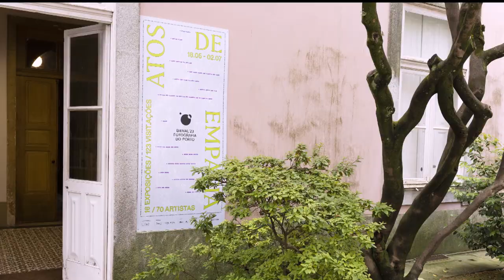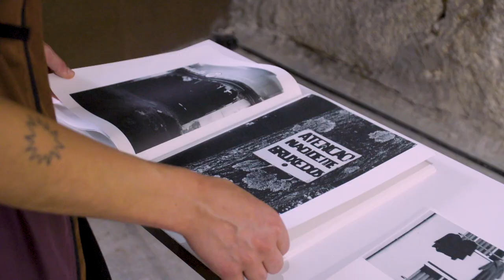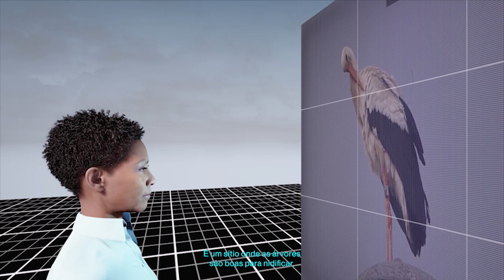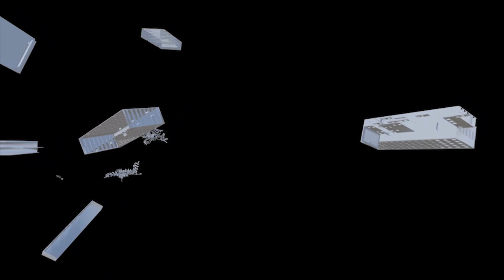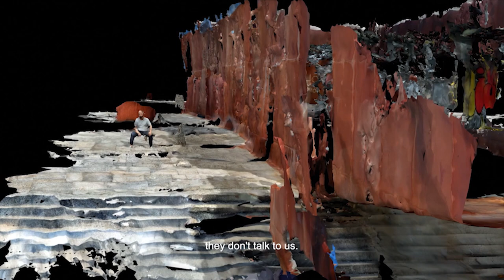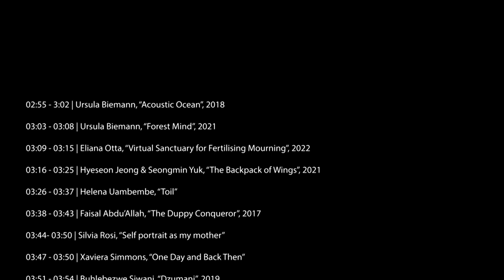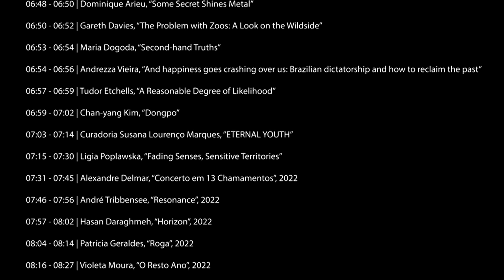ATOS DE EMPATIA - Bienal'23 Fotografia do Porto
ATOS DE EMPATIA: 70 artistas, 16 exposições, 123 visit.ações!

A Bienal'23 é constituída pelos núcleos SUSTENTAR, VIVIFICAR, EXPANDIR e CONECTAR — quatro plataformas de ação que refletem sobre os paradigmas da atualidade e reimaginam a hipótese de um futuro possível e regenerativo. A Bienal'23 transforma 14 locais no Porto em espaços dinâmicos e criativos com com 123 «visit.ações» que inspiram os públicos a participar em Atos de Empatia artística.

Direção Artística: Jayne Dyer, Virgílio Ferreira

ACTS OF EMPATHY: 70 artists, 16 exhibitions, 123 activities until July 2!
The third edition of the Bienal Fotografia do Porto presents 70 artists and 14 curators from 27 countries. This edition introduces four action platforms VIVIFICAR, SUSTENTAR, CONECTAR and EXPANDIR to assess contemporary socioecological paradigms and re-imagine possible and regenerative future. Bienal’23 transforms 14 locations in Porto into dynamic creative spaces where 123 visits.actions inspire audiences to participate in artistic Acts of Empathy.

Artistic Direction: Jayne Dyer, Virgílio Ferreira

A Bienal Fotografia do Porto é organizada e produzida pela Ci.CLO e financiada pela Câmara Municipal do Porto e pela Direção-Geral das Artes, com o apoio mecenático do Banco BPI e da Fundação "la Caixa", com o apoio institucional da Comissão Nacional da UNESCO e uma rede de vários parceiros estratégicos a nível nacional e internacional.

Créditos:

Ursula Biemann, “Acoustic Ocean”, 2018
Ursula Biemann, “Forest Mind”, 2021
Eliana Otta, “Virtual Sanctuary for Fertilising Mourning”, 2022
Hyeseon Jeong & Seongmin Yuk, “The Backpack of Wings”, 2021
Helena Uambembe, “Toil”
Faisal Abdu’Allah, “The Duppy Conqueror”, 2017
Silvia Rosi, “Self portrait as my mother”
Xaviera Simmons, “One Day and Back Then”
Buhlebezwe Siwani, “Dzumani”, 2019
Sandim Mendes, “O rapazinho”, 2009
Mónica de Miranda, “Cityscapes”, 2017
Kudzanai Chiurai, “Moyo II”, 2013
Athi-Patra Ruga, “The knight of the long knives I”, 2013
Zineb Sedira, “Mother Tongue”, 2002
Sethembile Msezane, “Sebashilo Ukuthui Basilindile II”, 2017
Myriam Boulos, “Tell the Trees to Smile”, 2021
Manu Ferneini, “Unsettled”, 2020
Ieva Saudargaite, “The Trees Before Last”, 2021
Roger Mokbel, “And Then, it’s Oh so Quiet”, 2019
Omar Gabriel, “Four Walls”, 2020
Paul Gorra, “ L’ombre du Monde”, 2020
Tarek Haddad, “Still Life”, 2020
Elsie Haddad, “The Disrupt”, 2020
Laura Menassa, “A Quest for Identity”, 2018-22
Betty Ketchedjian, “Out of Hand”, 2015
Walid Nehme, “Disembodied”, 2020
Rima Maroun, “While Standing my Ground”, 2020
Mariam Natroshvili e Detu Jincharadze, “I Pity the Garden”
Matilde Viegas, “A Family of One’s Own”, 2023
Uwa Iduozee, “Not yet, but I like painting”, 2023
Marcelo Moscheta, “Atravessar a Matéria do Tempo”, 2023
Jorge Graça, “Petricor”, 2023
Inês d’Orey, “Green Roofs Grey Roofs”, 2023 (e eliminar a vírgula do título)
Alice Martins, “FFOMECBLOT – camuflagem”, 2023
Teresa Bessa, “Morto.”, 2023
Dori Nigro & Paulo Pinto, “Vento (A)Mar”, 2023
Adela Pérez, “Walking the green (passing the rough)”
Emma Piggot, “Ways of being and becoming in the melting Alps”
Mohamed Hassan, “Our Hidden Room”
Dominique Arieu, “Some Secret Shines Metal”
Gareth Davies, “The Problem with Zoos: A Look on the Wildside”
Maria Dogoda, “Second-hand Truths”
Andrezza Vieira, “And happiness goes crashing over us: Brazilian dictatorship and how to reclaim the past”
Tudor Etchells, “A Reasonable Degree of Likelihood”
Chan-yang Kim, “Dongpo”
Curadoria Susana Lourenço Marques, “ETERNAL YOUTH”
Ligia Poplawska, “Fading Senses, Sensitive Territories”
Alexandre Delmar, “Concerto em 13 Chamamentos”, 2022
André Tribbensee, “Resonance”, 2022
Patrícia Geraldes, “Roga”, 2022
Hasan Daraghmeh, “Horizon”, 2022
Violeta Moura, “O Resto do Ano”, 2022
João Pedro Fonseca, “Corten”, 2022
Maria Lusitano, “As Cores da Cura”, 2022
Raquel Schefer, “Rota de Fuga”, 2022
Trond Lossius, “Slow Time Change in Poço do Canto”, 2022
Ine Harrang, “Echo”, 2022
Fábio Cunha, “Sala de Aula”, 2022
José Miguel Pires, “Fumo”, 2022